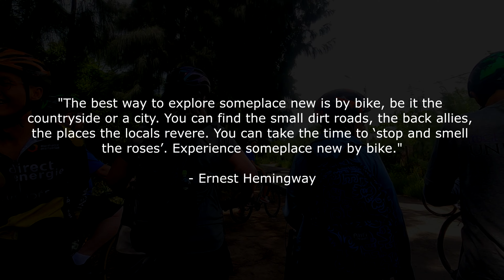Vietnam Bike Ride - September 2023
Rding Vietnam in real time with a group from our Roayl Caribean cruise ship. I highly recommend this escursion. It was wonderful.